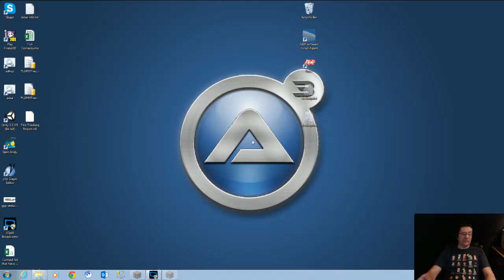Heath Plays Minecraft ep 33 part 1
Died twice, found wolf, looking for villagers. Oh by the way, did you know you cant craft name tags!?